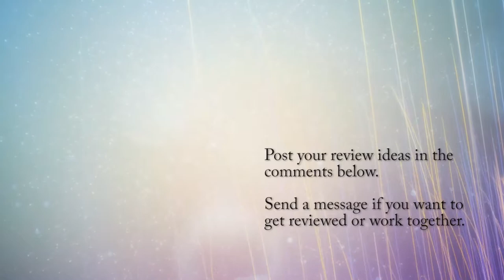Frog Hopper Coffee review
Expensive coffee is around every corner, so when we saw Frog Hopper coffee at the fair, we assumed it would be equal parts terrible and unforgivably over-priced. But it isn't!

It tasted pretty good, the price was reasonable, and the espresso shots were excessive, which is a formula for an above average review in our book.

If you're at The Fair in Puyallup and you want a hit of that good Joe, Frog Hopper is a fine place to get it... doubly so since you can't bring in outside food or beverage, including coffee. :/